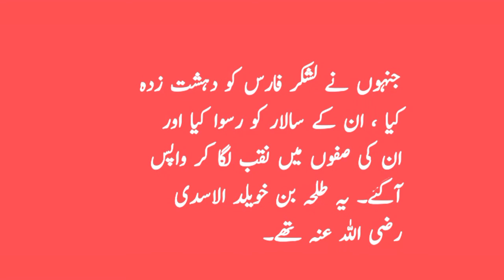most brave spy in the history- Hazrat Tulayha bin khuwaylid al asadi R.A -Hazrat Saad bin abi Waqqas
Hazrat Tulayha bin khuwaylid al asadi R.A -Hazrat Saad bin abi Waqqas